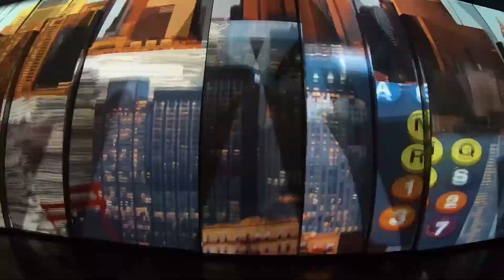United States Trip Video + Big Reveal